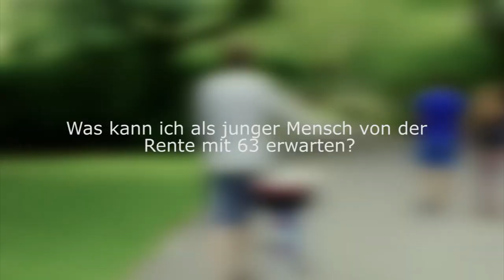Was macht Erdoğan in Köln?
Und was hat man als junger Mensch von der Rente mit 63?
Warum regiert in Thailand jetzt das Militär? Diese Fragen live und direkt beantwortet von Monsieur Mütz.